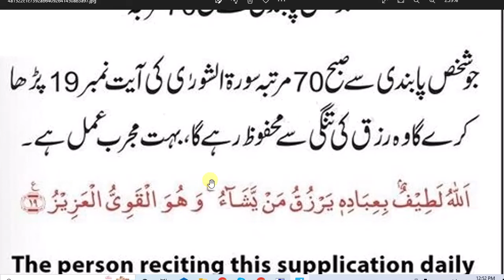Daily dua for Muslims // Rizaq main barkat ke lia fajar ke baad ki dua // رزق میں برکت کی دعا